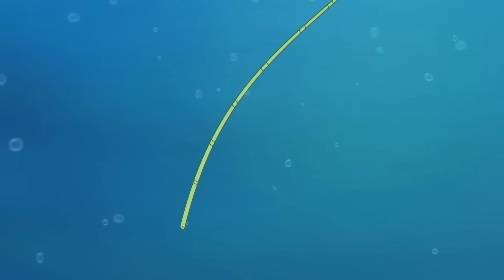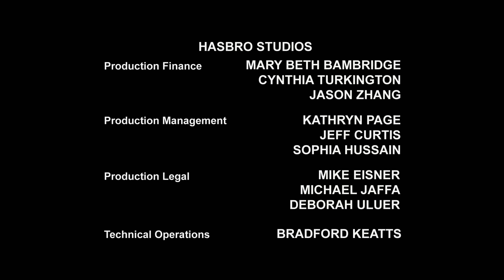WEEKLY REWIND | The Rescue Bots Meet Bumblebee! | Transformers: Rescue Bots | Cartoons for Kids